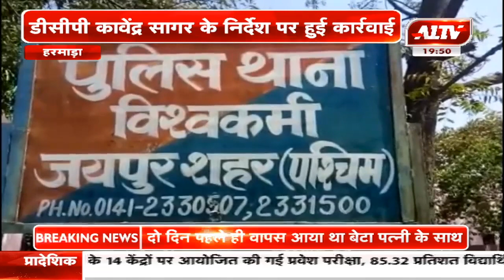हरमाड़ा पुलिस ने आरोपी सुमेर सिंह को किया गिरफ्तार